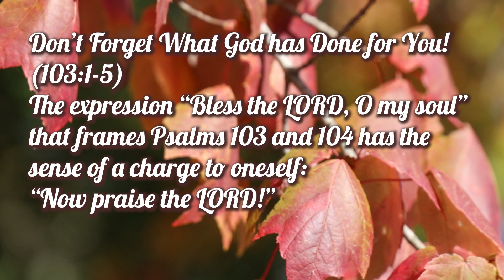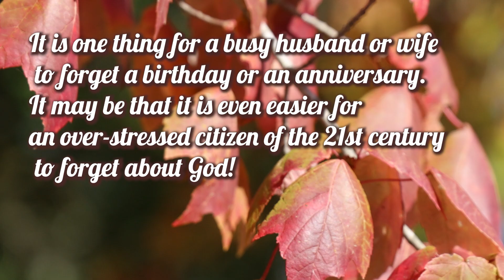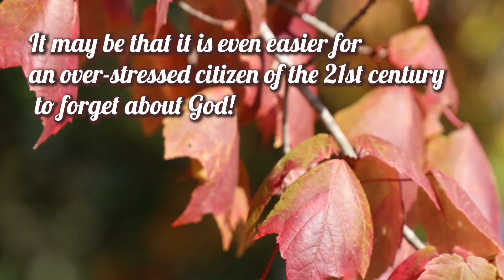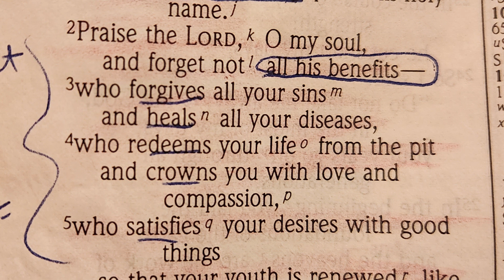November Thankful Day #22 Psalm 103:1 Praise the LORD my soul all my inmost being, praise His Name.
November Thankful Day #22

Psalm 103:1 Praise the LORD, my soul; all my inmost being, praise his holy name. By Nancy Stallard